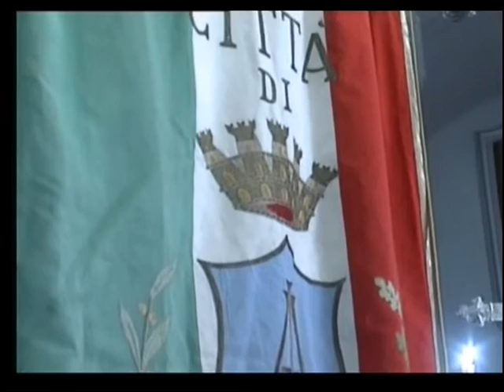San Michele Arcangelo, ad Ariano si festeggia il patrono della Polizia